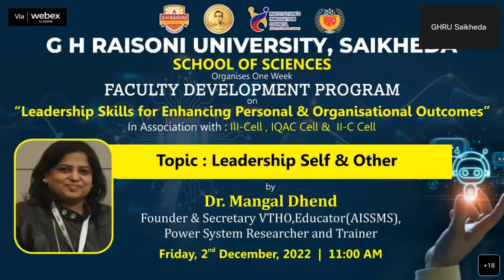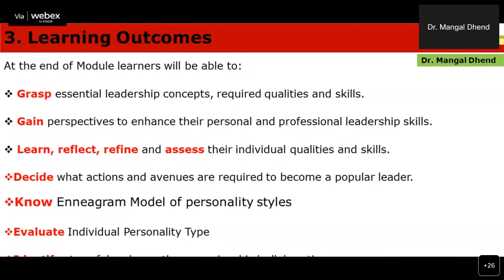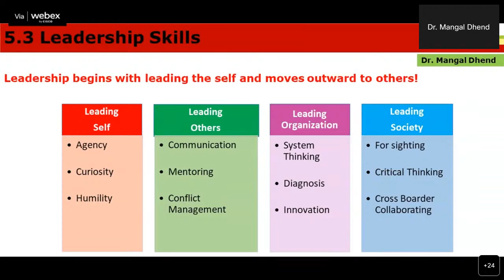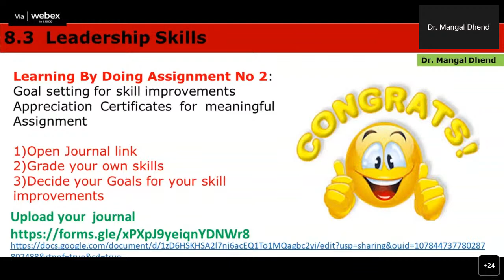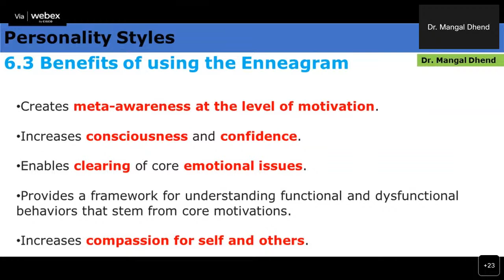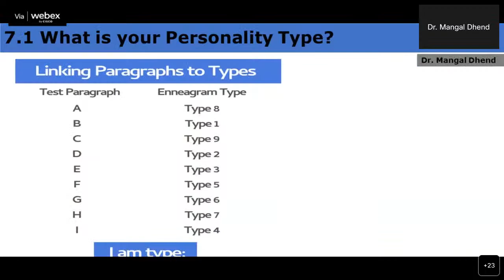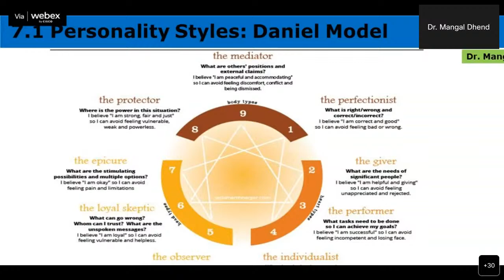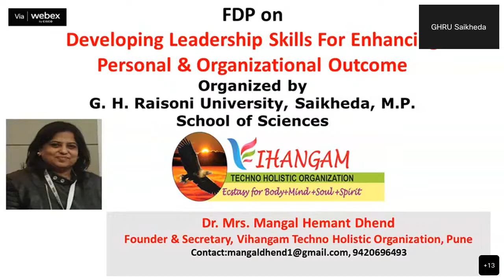Leadership Self & Other | FDP Program under GHRU Saikheda | Live Session